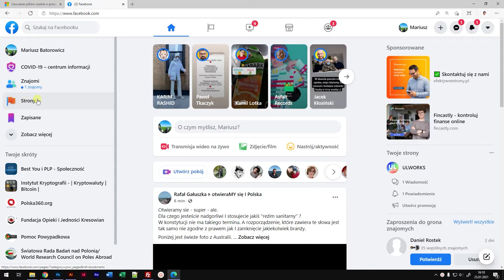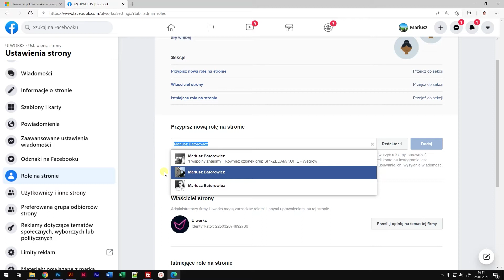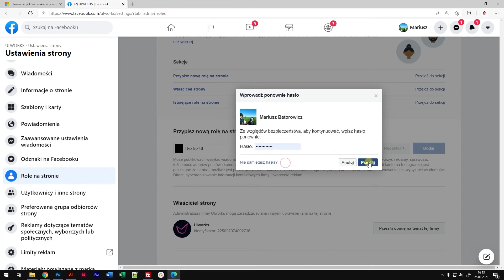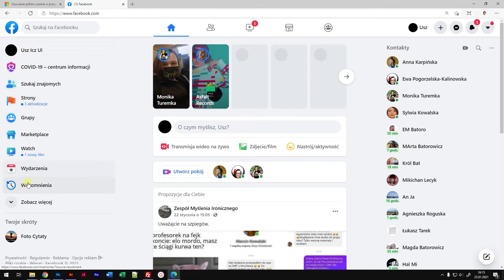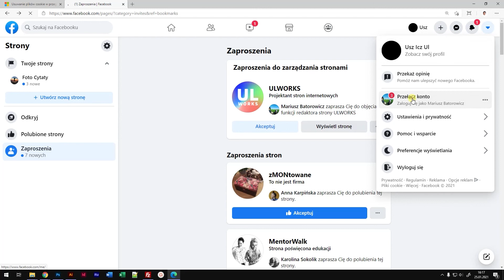Jak dodać (wysłać zaproszenie) do zarządzania naszą stroną na facebooku? Niedochodzące zaproszenia?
W tym poradniku pokazuję jak wysłać komuś zaproszenie do zarządzania naszą stroną na facebooku. Pokazuję również jak poradzić sobie z częstymi problemami takimi jak: brak możliwości dodania osoby po imieniu i nazwisku czy adresie email, oraz niedochodzące zaproszenie do osoby, której je wysłaliśmy.

📣 POTRZEBUJESZ STRONY WWW LUB SKLEPU ONLINE?

📣 MASZ PROBLEM Z WORDPRESSEM?

📣 CHCESZ TWORZYĆ STRONY SAMODZIELNIE? Z KREATOREM STRON WWW OPARTYM O CMS WORDPRESS I MOTYW DIVI TO PROSTE: